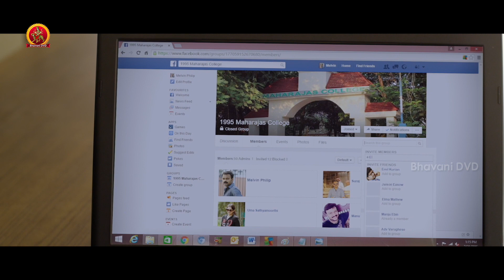ప్రిన్సిపాల్ కి మీ భార్యాకు సంభందం ఏంటి | The Hit List Movie Scenes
Watch TheHitList Movie Scenes.